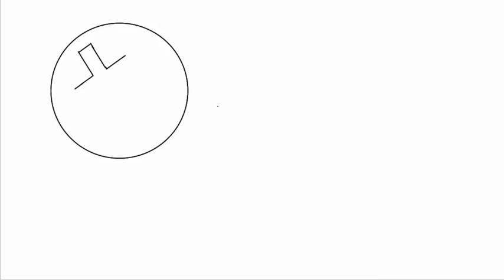neeeeeeeeeeeeeeeeeeeeeeeeeeeeeeeeeeeeeeee ( read desc)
Play on 2x speed